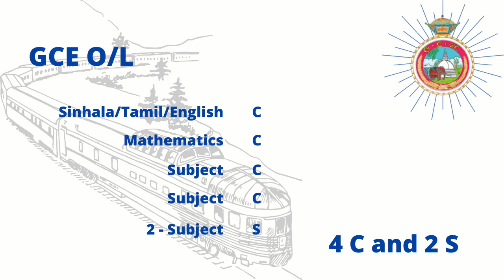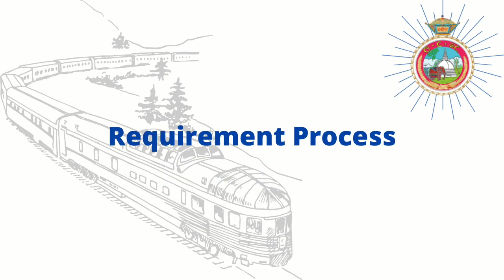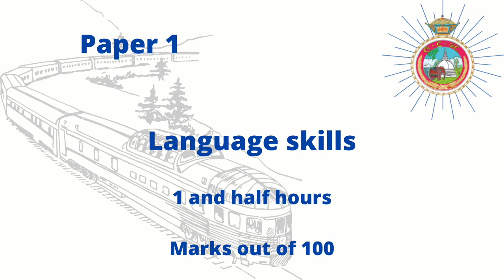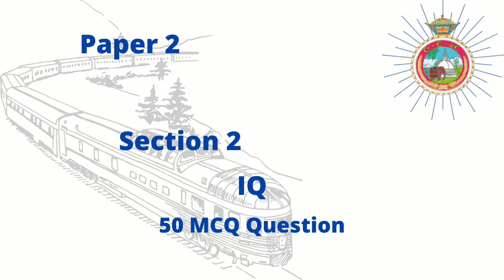Join Sri Lanka Railway as Station Master | දුම්රිය් දෙපාර්තමේන්තුවට බැදෙමු.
ඔබ දුම්රිය දෙපාර්ත මේන්තුවට Station Master වශයෙක් සම්බන්ධවෙන්න කැමතිනම්. මෙමෙ video බල​ලා අයදුම් කරන්න.